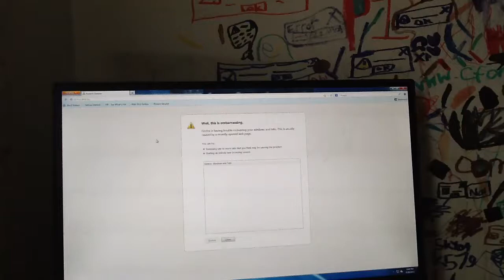This happens when I start Firefox.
It's called Restore Session. Firefox made Restore Session is when you bring back your tabs.